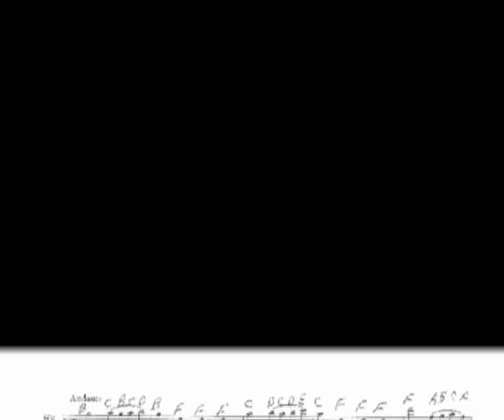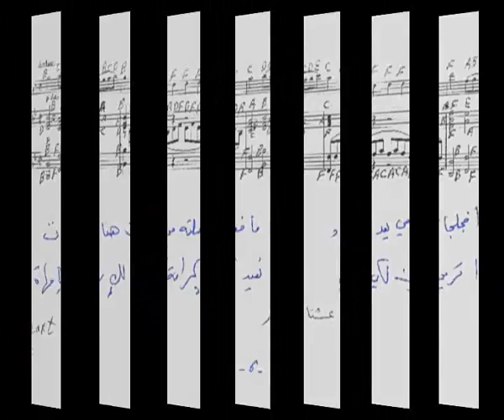06 Alyas Hanna Wolfgang Amadeus Mozart Sonatina F Dur Opera Star